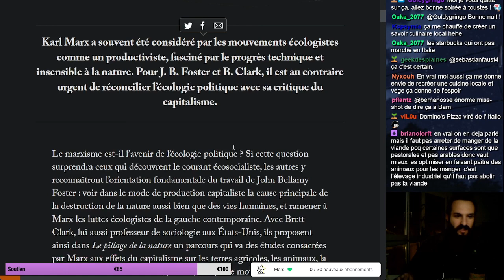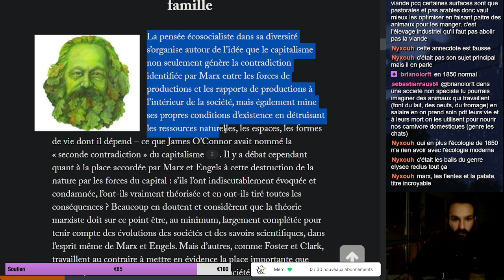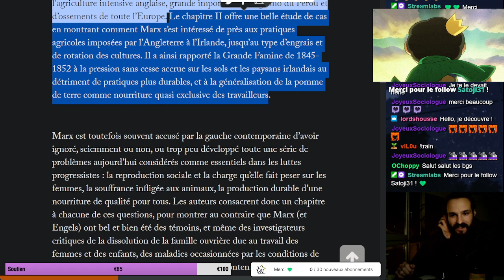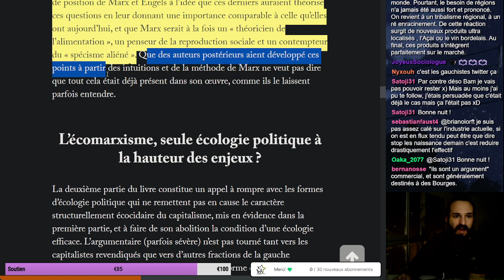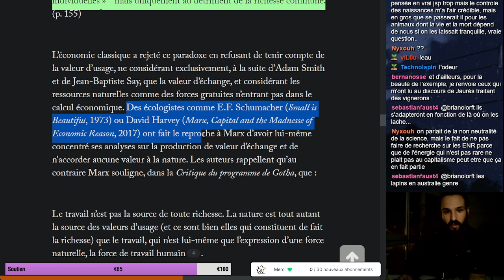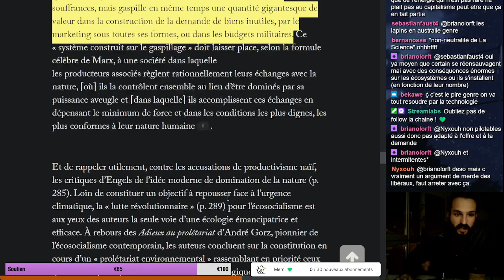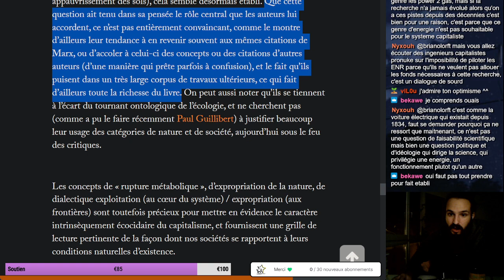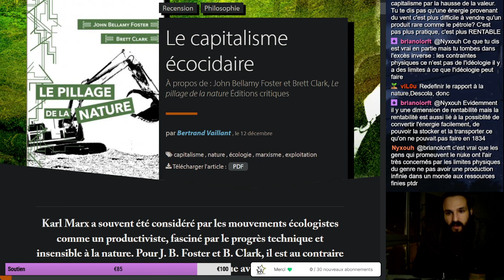(Lecture) Le capitalisme écocidaire - Bertrand Vaillant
Lecture d'un article de Bertrand Vaillant sur le livre de John Bellamy Foster et Brett Clark, Le pillage de la nature Éditions critiques

Histoire de clarifier les choses sur le marxisme écologique et les différents propos de Karl Marx. Je pense que ça vaux le coup de lire ce livre mais en vrai je pense surtout qu'il faille dépasser marx et mettre en avant les penseur qui déjà développe plus loin que lui les combat sociale et écologique.

🎬Sommaire
00:00 Introduction
04:43 Marx, le guano, les pommes de terre et la famille
14:00 L’écomarxisme, seule écologie politique à la hauteur des enjeux ?
25:58 Conclusion : sauver les vivants, ou sauver Marx ?

Bonne VOD